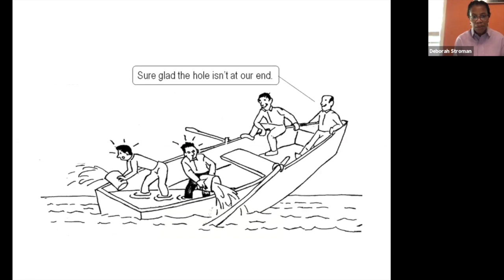Allyship and Processing Being Black in America Webinar presented by The Diversity Movement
Hosted by Kurt Merriweather, our Head of Products and Partnerships, with special guests Donald Thompson, CEO and Leadership Consultant for the Diversity Movement, Danya Perry, Director of Equitable Economic Development at Wake County Economic Development and head of the Triangle Diversity Equity and Inclusion Alliance, and Dr. Deborah Stroman, Associate Professor of Social Justice at UNC's Gillings School of Global Public Health.